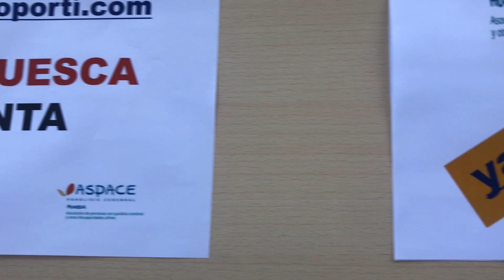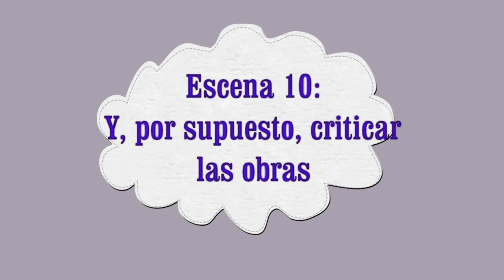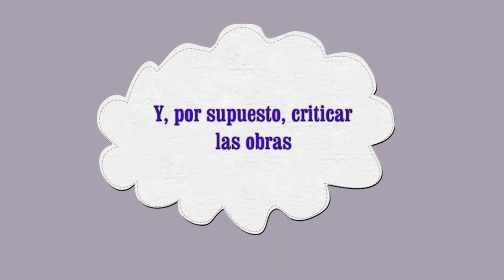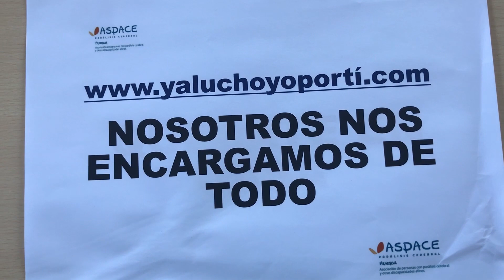CAPÍTULO 65: El mentidero (III), vais a saber lo que es "vacilar"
Super Héroes de ASPACE HUESCA